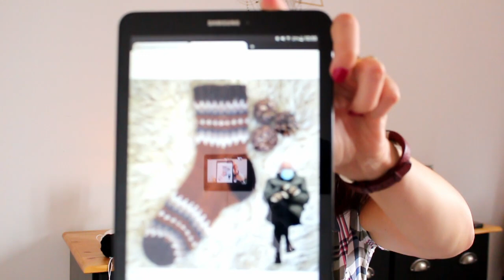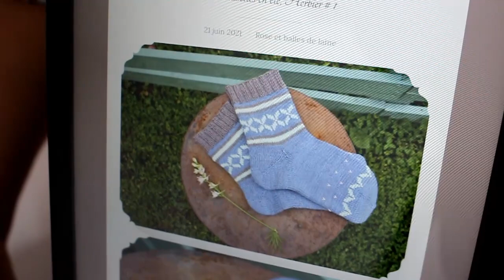Haul laineux spécial Filcolana Arwetta Classic et projets à venir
Retrouvez-moi sur Ravelry et Instagram sous le pseudo Petitpimousse02

- 100  White Snow
- 102 Black
- 139 Deep Red
- 143 Denim Blue
- 187 Desert Rose
- 201 Deep Mahogany

- 243 Basswood Green
- 352 Red Squirrel

- 812 Granit
- 977 : Marzipan

- En cours :

Not Your Average Cat Lady Socks de Emma K :
Tricotées en Arwetta classic white et black

- Les chaussettes Herbier de Rose et balles de laine : le lien pour le patron :

Merci d'avoir visionner cette vidéo !!!